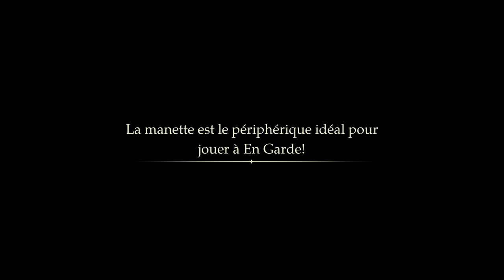SWASH SWASH BUCKLE BUCKLE TOUCHE - EN GARDE - DEMO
WANNA CROSS THE SWORD WITH A ZORRO LADY?